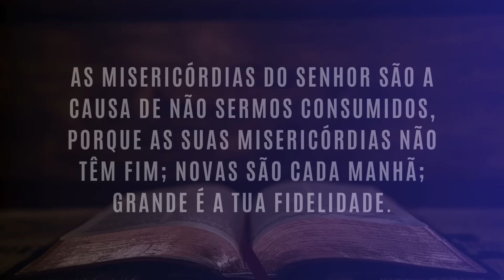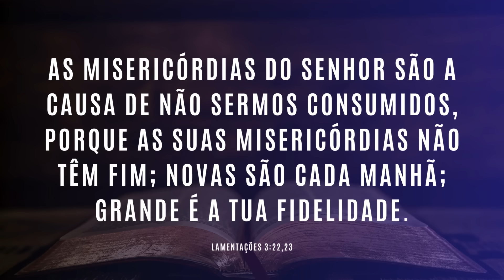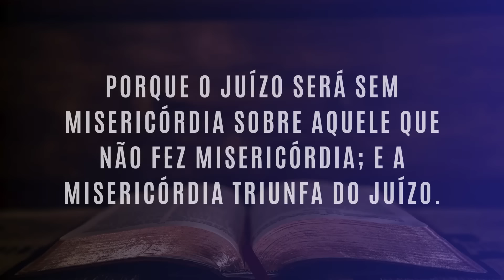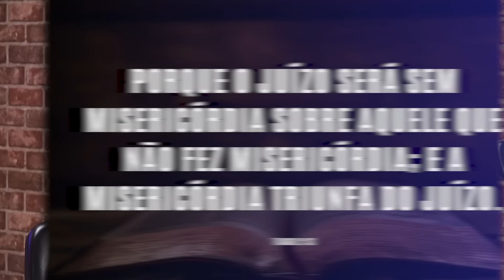MISERICÓRDIA! | #1210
Essa é a voz que vai te tirar do fundo do poço e lhe proporcionar a maior das dádivas, a misericórdia. Faça o teste de ouvir e depois me conte como foi.
"As misericórdias do Senhor são a causa de não sermos consumidos, porque as suas misericórdias não têm fim. Novas são cada manhã; grande é a tua fidelidade."
Lamentações 3: 22,23